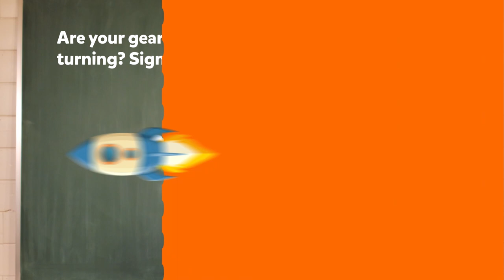Kidventor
Kids ages 6-13 get to submit toy inventions for the chance to have theirs manufactured and sold around the world!
Your Challenge - Create the next great Fat Brain Toy!
Are your child’s maker skills up to the task? Encourage your child to think hard, get creative, get INNOVATIVE, and then, once they’re convinced they’ve got a winning idea, come back here and click the button to begin the submission process. Our toy experts will pick the top entries and a public vote will determine the Top 5. Then, our judges will deliberate, they'll choose a winner, and the winner will be announced on October 15th, 2019! Here's what they'll win a $2,500 scholarship, $500 in toys, Trip for Two to New York Toy Fair and a License Agreement to be sold through Fat Brain Toy Co.